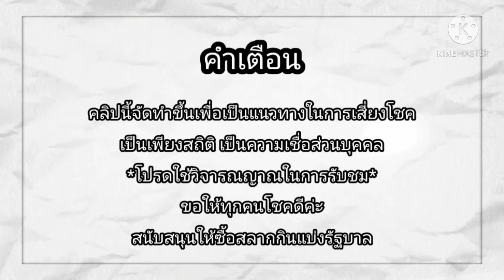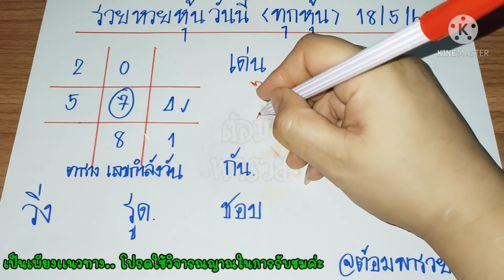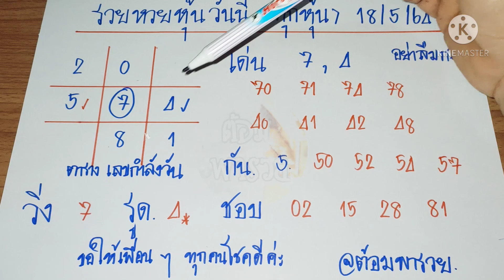รวมหวยหุ้นทุกหุ้น(ตาราง เลขกำลังวัน) วันที่ 18/5/64@ต้อมพารวยธูปไอ้ไข่ให้โชค